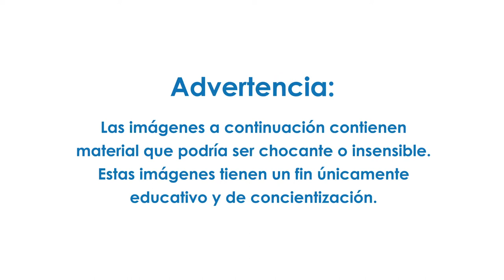Única App – Las Infecciones de Transmisión Sexual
Este video forma parte de la Única App, un proyecto patrocinado por la Embajada Canadiense. El contenido es dirigido a chicas jóvenes y adolescentes de 12 años en adelante para enseñar sobre la salud sexual y reproductiva, la equidad, la autoestima, y el liderazgo juvenil, entre otros temas. Es parte de una serie de videos y actividades que se pueden utilizar en conjunto o individualmente. Este video es para:

Unidad 4, "Cuidando mi cuerpo"
Lección 2, "Las infecciones de transmisión sexual"

Descargar la Aplicación de Única: ___.
Descargar el contenido del currículo digital de la Única App: __